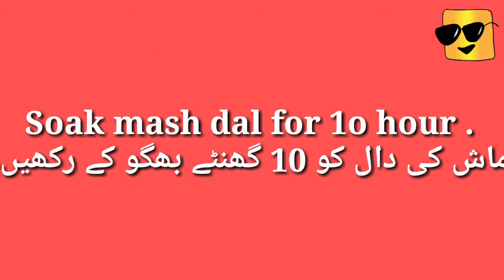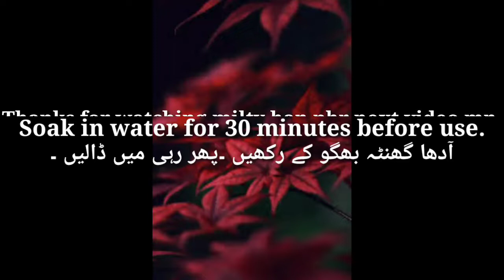Dahi bhry# How to make bhary at home 🤪👍دہی بڑے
we are to welcome all of you.

kitchen with j.A sis
How to make cheesy chicken kabab👇see below